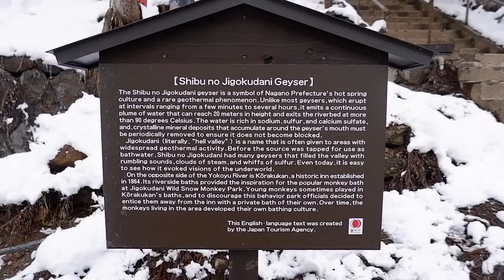JIGOKUDANI 地獄谷野猿公苑 MONKEY PARK: the only place in the world in which monkeys bath in onsens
Jigokudani Monkey Park (地獄谷野猿公苑, Jigokudani Yaen Kōen) is located in Yamanouchi, Nagano Prefecture, Japan. It is part of the Joshinetsu Kogen National Park (locally known as Shigakogen), and is located in the valley of the Yokoyu-River, in the northern part of the prefecture. The name Jigokudani, meaning "Hell's Valley", is due to the steam and boiling water that bubbles out of small crevices in the frozen ground, surrounded by steep cliffs and formidably cold and hostile forests.